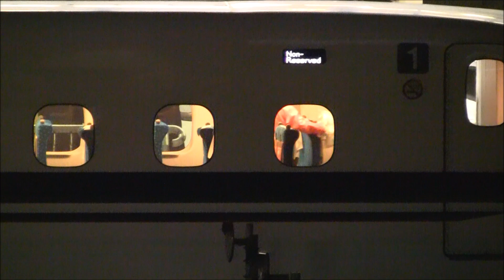東京駅新幹線ホーム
ひとむかしの東京駅！
N700Aデビューしたころ